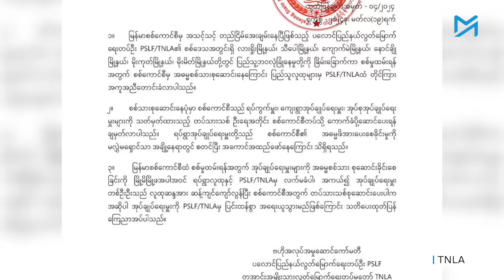စစ်မှုထမ်းဥပဒေကို အကောင်အထည်မဖော်သင့်သေးကြောင်း အပစ်ရပ်လက်နက်ကိုင်အဖွဲ့များ ပြောကြား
အာဏာသိမ်းစစ်တပ်က တက်သုတ်ရိုက်အကောင်အထည်ဖော်နေတဲ့ စစ်မှုမထမ်းမနေရ ဥပဒေကို လက်ရှိကာလမှာ အကောင်အထည်မဖော်သင့်သေးဘူးလို့ စစ်တပ်နဲ့ အပစ်ရပ်ထားတဲ့ တိုင်းရင်းသားလက်နက်ကိုင်ခေါင်းဆောင်တစ်ချို့က ဝေဖန်လိုက်ပါတယ်။

အသက်အရွယ်အကျုံးဝင်သူတွေကို စာရင်းကောက်ယူတာ၊ စစ်မှုထမ်းဖို့ မဲနှိုက်တာတွေကို စစ်တပ်နဲ့ စစ်တပ်ဩဇာခံ အုပ်ချုပ်ရေးအဖွဲ့တွေက နိုင်ငံတစ်ဝန်းမှာ အခုရက်သတ္တပတ်အတွင်း စတင်အကောင်အထည်ဖော်နေတာပါ။

ဒါကြောင့် နိုင်ငံတဝန်းက အသက် ၁၈နှစ်နဲ့ ၃၅နှစ်ကြား အမျိုးသားတွေ၊ သူတို့ရဲ့ မိဘဆွေမျိုးတွေ စိုးရိမ်၊ ပူပန်မှု မြင့်တက်နေချိန်မှာ စစ်တပ်နဲ့ စေ့စပ်ညှိနှိုင်းရေးလမ်းကြောင်းကို ဆက်လက်ကိုင်စွဲထားတဲ့ အဖွဲ့တွေကပါ ခုလို ထုတ်ပြောလာတာ ဖြစ်ပါတယ်။

လက်ရှိအခြေအနေမှာ ပြည်ပရန်ကာကွယ်ဖို့မရှိသလို ငြိမ်းချမ်းတဲ့ကာလလည်းမဟုတ်လို့ စစ်မှု ထမ်းဥပဒေကို အကောင်အထည်မဖော်သင့်ဘူးလို့ ထိုင်းနိုင်ငံ၊ ချင်းမိုင်မြို့ကို ရောက်ရှိနေတဲ့ မွန်ပြည်သစ်ပါတီရဲ့ ဗဟိုအလုပ်အမှုဆောင် နိုင်အောင်မငေးက ပြောပါတယ်။

၂၀၂၁ စစ်အာဏာသိမ်းပြီး ၃နှစ်အတွင်း မကြုံစဖူး ရှုံးနိမ့်မှုတွေနဲ့ စစ်ရေးရင်ဆိုင်နေရတဲ့ စစ်တပ်ဟာ စစ်သည်အင်အားဖြည့်တင်းဖို့ ဥပဒေပြဌာန်းပြီး အရပ်သားတွေကို ပစ်မှတ်ထားလာတာပါ။ ဒါပေမယ့် စစ်တပ်ထောက်ခံသူအများစုကတောင် ဒီအခြေအနေမှာ စစ်မှုထမ်းလိုစိတ် မရှိကြပါဘူး။

နိုင်ငံသားတိုင်းနဲ့ သက်ဆိုင်တဲ့၊ ပြည်သူတွေကို စစ်မှုထမ်းခိုင်းမယ့် ဥပဒေမျိုးဟာ လွှတ်တော်တွင်းဆွေးနွေးငြင်းခုံမှုတွေသာမက လူထုဆန္ဒခံယူပြီးမှသာ ပြဌာန်းသင့်တဲ့ဥပဒေမျိုးဖြစ်တယ်လို့ လည်း ပအိုဝ်းအမျိုးသားလွတ်မြောက်ရေးအဖွဲ့ ချုပ် (PNLO) နာယက ခွန်ဥက္ကာက ပြောပါတယ်။

ရန်ကုန်၊ မန္တလေး၊ နေပြည်တော် အပါအဝင် စစ်ကောင်စီထိန်းချုပ်မှုအောက်က မြို့၊ ရွာတွေမှာတော့ စစ်မှုထမ်းဥပဒေနဲ့ အကျုံးဝင်တဲ့ အမျိုးသားတွေကို စာရင်းကောက်တာ၊ မဲနှိုက်တာတွေကို ခုရက်ပိုင်းအတွင်း  ကျယ်ကျယ်ပြန့်ပြန့် အကောင်အထည်ဖော်နေပါတယ်။

ဒီလိုအခြေအနေမှာ ဆင်းရဲနွမ်းပါးလွန်းသူတွေက စစ်တပ်အတွက် စစ်မှုထမ်းဖို့ ပစ်မှတ်တစ်ခု ဖြစ်လာပါတယ်။ စစ်တပ်ဩဇာခံ အုပ်ချုပ်ရေးအဖွဲ့တွေက ဆင်းရဲနွမ်းပါးလွန်းတဲ့ လူငယ်တွေ၊ သူတို့ရဲ့ မိဘဆွေမျိုးတွေကို ငွေကြေးနဲ့စည်းရုံးပြီး စစ်မှုထမ်းဖို့ ဆွဲဆောင်နေတာပါ။

မေးမြန်း၊ တင်ဆက် - စောရယ်၊ ဟန်သစ်